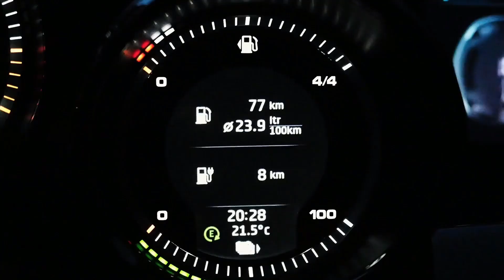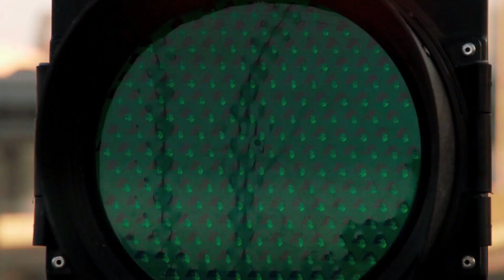Grand Tour DragRace:Porsche 918 vs bugatti veyron & Nissan Patrol